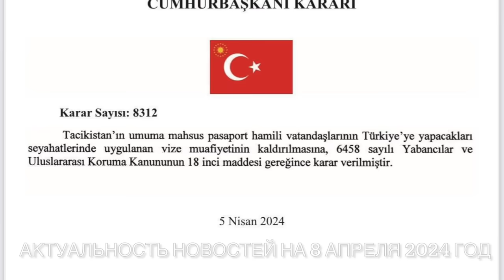Безвиз в Турции накрылся. Протесты продолжаются . \GBQ blog